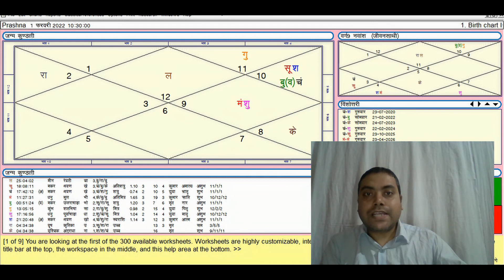#31 जनवरी - 2 फरवरी 2022 चंद्र का गोचर मकर में Jyotish Chandan Dubey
ज्योतिष या कुंडली से सम्बंधित प्रश्न पूछिए
जन्म की तारीख,  जन्म का समय और जन्म का स्थान की जानकारी देकर

If you have any question related to astrology ask it in comment section
Provide your date, Time & Place of birth

कन्या राशि KANYA VIRGO #31 जनवरी - 2 फरवरी 2022 चंद्र का गोचर मकर में
RASHIFAL

mesh, vrishabh, mithun, kark, singh, kanya, tula, vrishchick, dhanu, maker, kumbha, kumbh, meen, aries, taurus, gemini, cancer,
leo, virgo, scorpio, sagittarius, capricorn, aquarius, pisces,  jyotish, rahu,
ketu,  astrology, jyotish, surya, sun, chandra, moon, mars, mangal, jupiter,
guru, vrihaspati, rahu, ketu, shani, saturn, shukra, venus, parashar
 8th house, 9th house, 10th house, 11th house, 12th house